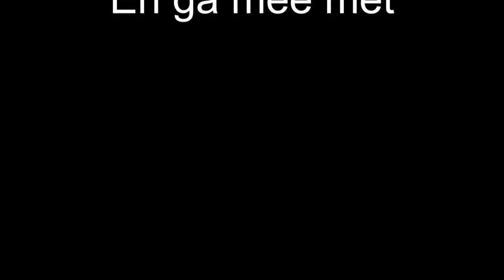Ykema promotiefilm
De promotiefilm van zeilkamp Ykema van de P.J. den Hartog Stichting. Zie ook